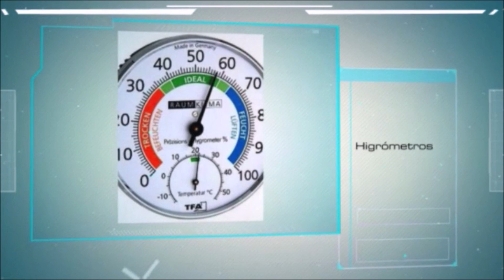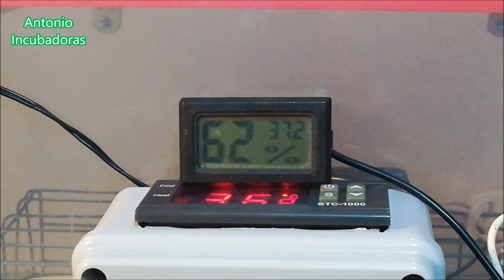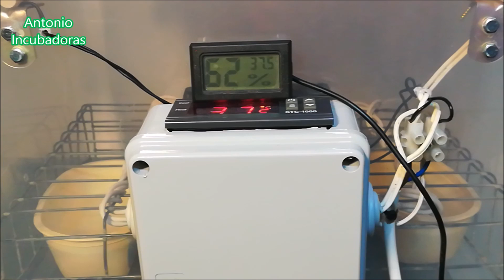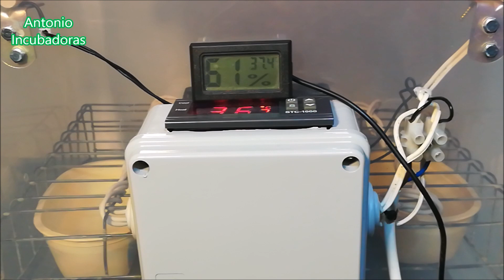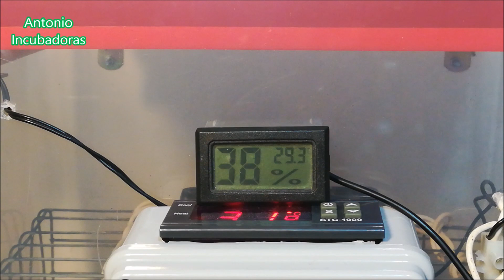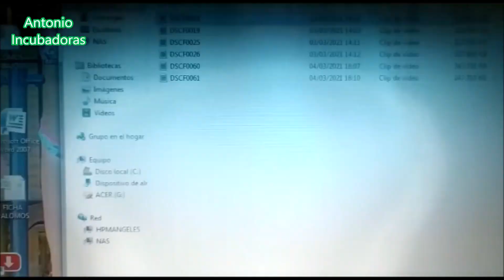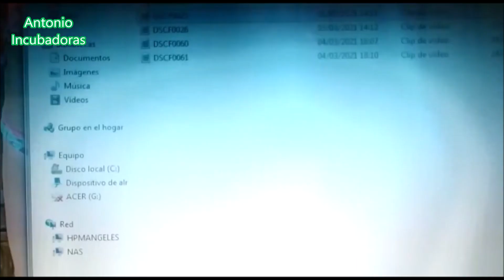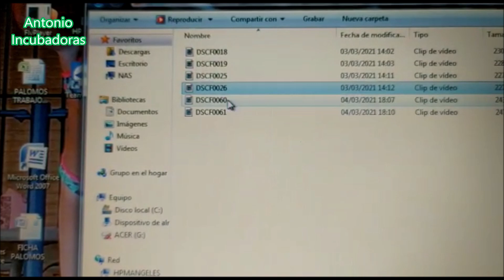Incubación de huevos de gallina 1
Proceso de incubación de huevos de gallina en nuestra incubadora casera automática que hicimos paso a paso, fácil y económica. Parámetros de incubación como temperatura y humedad listos para comenzar a probar su funcionamiento